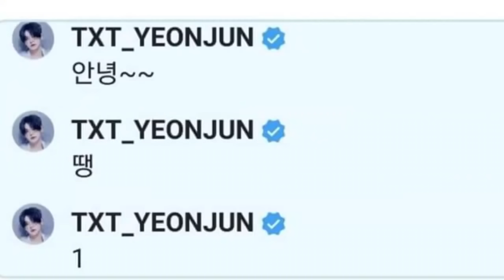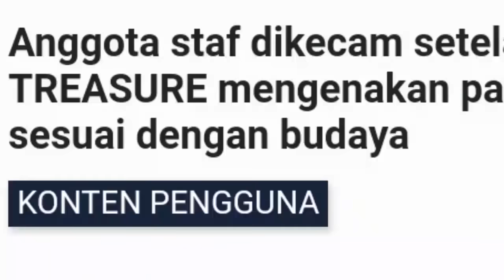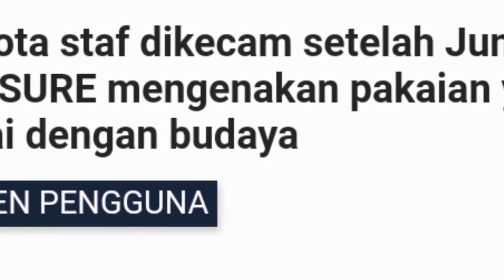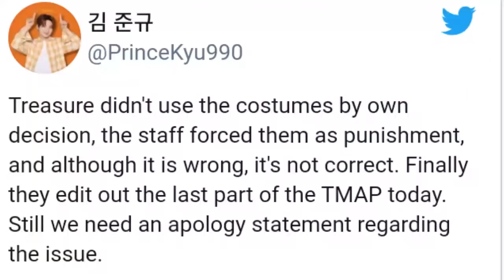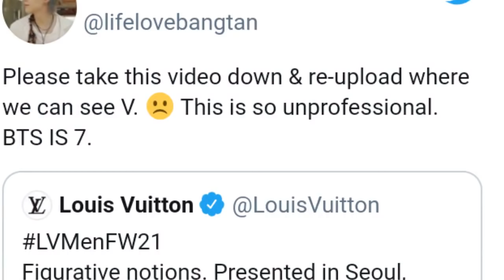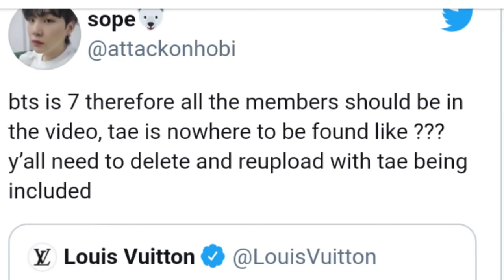Winwin Renjun Jadi Pusat Perhatian, Mantan Yeonjun dari Indonesia, Taehyung Kembali Gak Dimasukan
For this time, kita akan membahas pembaharuan berita dari industri musik kpop. Untuk kali ini beritanya datang dari siapa aja si ??